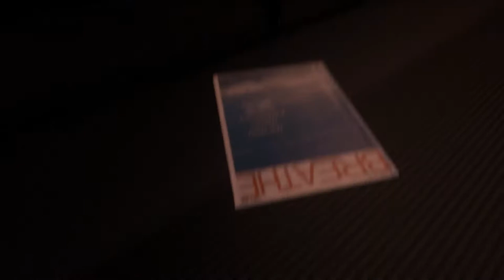Let's play The Forest || S01E01 || Survive the first night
And here we are. in the middle of nowhere after we had an plane crash... and they took the boy!! So we have our goal set. Get the boy back! but first we need to survive long enought to get used to the enviorment. Watch me survive the first night in this episode and lets hope we have an better sleep the next night!

Game info

The Forest is an open world survival horror game currently in development for PC.

The world

Gameplay

Other info